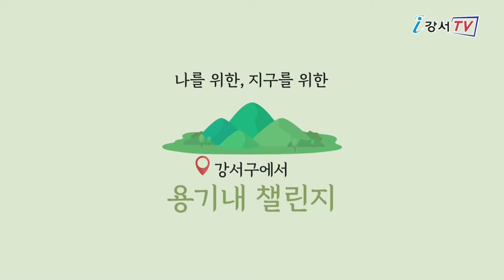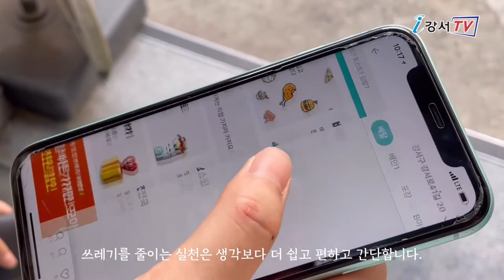[지금은 강서시대!] 나를 위한, 지구를 위한 제로웨이스트 용기내 챌린지!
'지금은 강서시대!(하람)'에서 제작한 영상입니다.

제로웨이스트챌린지, 용기내챌린지 혹시 들어보셨나요?
환경보호를 위해 일회용품은 줄이고,
다회용기를 사용해 식재료나 음식을 포장하여
쓰레기 발생을 줄이고자 실천하는 캠페인입니다.
제로웨이스트챌린지, 용기내챌린지 함께 도전해볼까요?